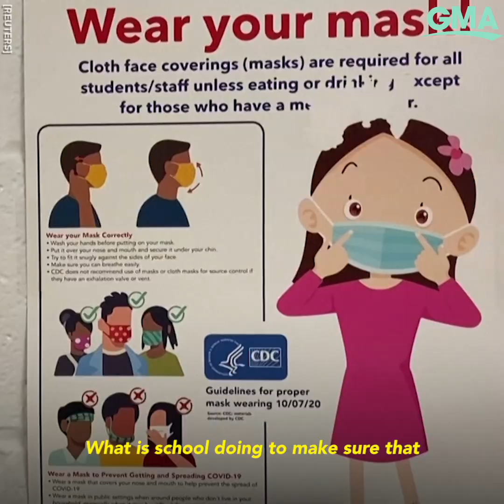Epidemiologist shares tips on keeping his kids safe at school amid COVID-19 surge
Dr. John Brownstein, epidemiologist, chief innovation officer at Boston Children’s Hospital, is preparing to send his two kids back to school in person this fall.